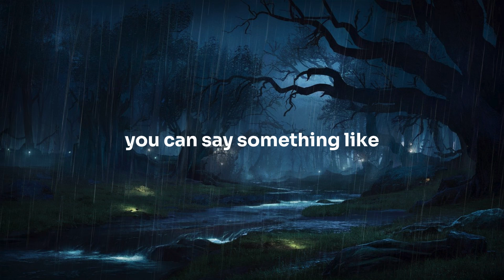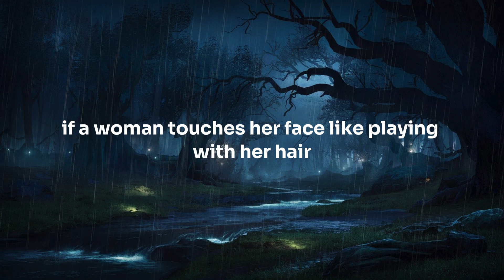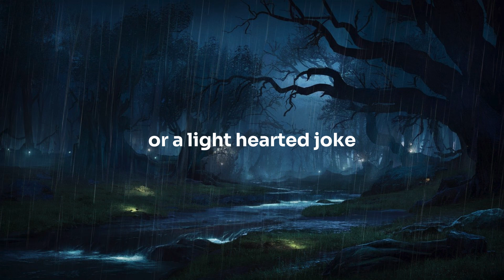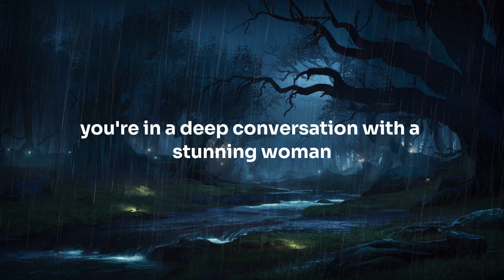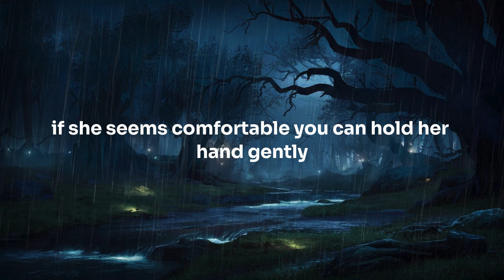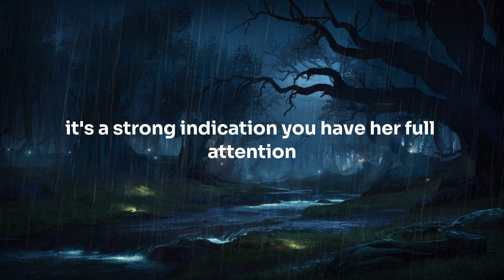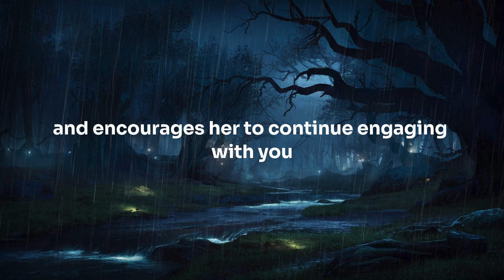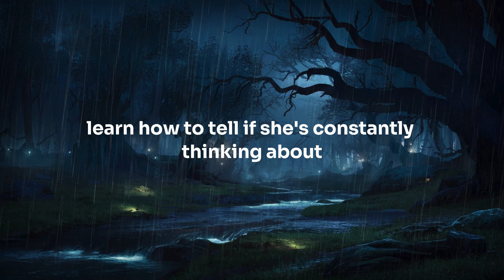Top secret signals: How to Know If a Woman Attracted To You(Most Men Miss These Clues!)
if a woman is attracted to you? In this video, we reveal the subtle yet powerful signs that she’s interested. From the classic hair flick to the sneaky glances, we break down the key behaviors you need to watch for. Master these signals and transform your social interactions! Whether you're on a date or just chatting, you'll be able to tell if she's into you. Ready to unlock the secrets of attraction? Watch now!datingtips